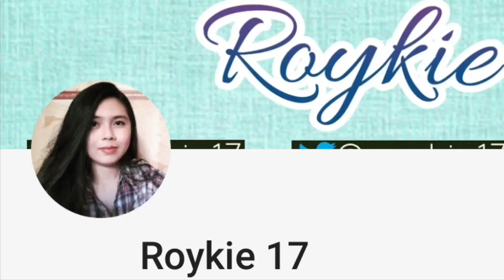The Chubby Bunny Challenge with a twist in collaboration with YT friends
Chubby Bunny Challenge with a twist in collaboration with YouTube friends.